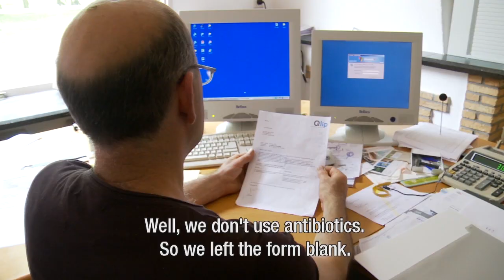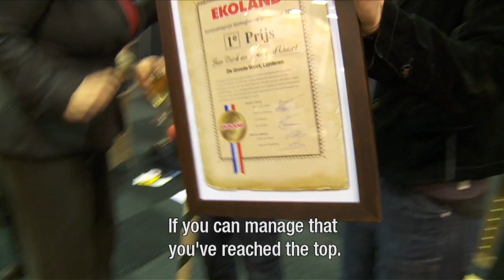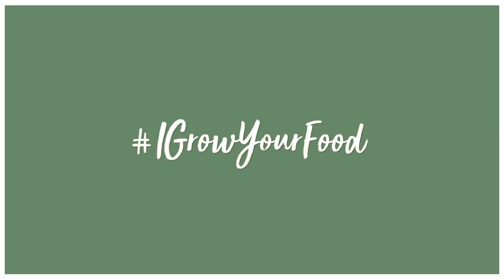IGrowYourFood - Meet Jan Dirk & Irene Van de Voort, organic farmers from Netherlands 🇳🇱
IGrowYourFood - 📢 "Our relationship to animals changed when we stopped using antibiotics" - Jan Dirk and Irene Van de Voort.

A farming couple who have won many awards with their cheeses and who is one of the biggest promoters of organic farming in The Netherlands

“IGrowYourFood” is a part of GoodFood4All” campaign.

There are many things that connect people the world over. Food is one of them. We all have to eat. And, everyone has the right to access affordable, nutritious, good food.

But what about those who grow our food?

Do we know enough about the challenges they face, the work they do and how we can support them?

Then, without farmers, how would we eat?

The “GoodFood4All” campaign is organized by 25 partners across Europe who have come together in "Make Europe Sustainable for All", a 3-year cross-sectoral project to promote the ambitious implementation of the Sustainable Development Goals.

🎞 Also, check other videos from organic farmers diligently participated to share their own stories from the field:

Good food 🥕🥔🍆 comes from sustainable, organic farming 🚜.

🇪🇺 ‘Good Food 4 All‘ - a global campaign led by IFOAM - Organics International with the mission to promote the need for greater Sustainability in our Food and Farming Systems.

IFOAM – Organics International leading organic movement from all across Europe to build an inclusive, sustainable, and progressive future for all: Make Europe Sustainable for All.

👇🏻 Join the conversation on Twitter and find out more about recent research, data and statistics about campaigns:

💻 CHECK OUT the personal stories from organic farmers and updates from organic projects on our blog Organic Without Boundaries:

How policies supporting investment can ease the transition to organic farming

💪 Help us share his message far and wide!